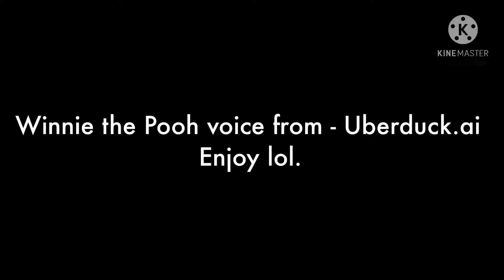Winnie Claps for Ann (A Uberduck video)